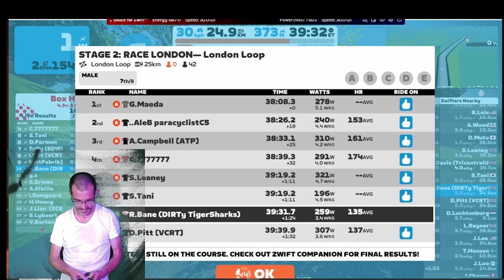Accused of CHEATING when winning on London Loop!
What do you think think - was I cheating??

0:00 Start
1:01 First Box Hill Climb
2:04 Breakaway
3:18 Poor sportsmanship from me?
4:02 Start of Box Hill v2
6:02 Sly accusation
7:33 Direct accusation
9:59 Final 500m

Featuring : @stevej_on_your_MTB